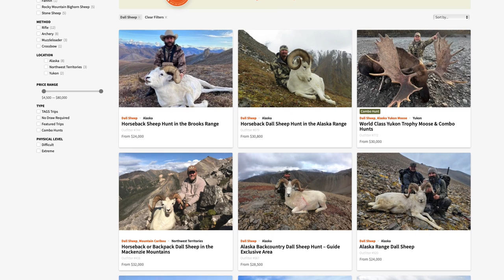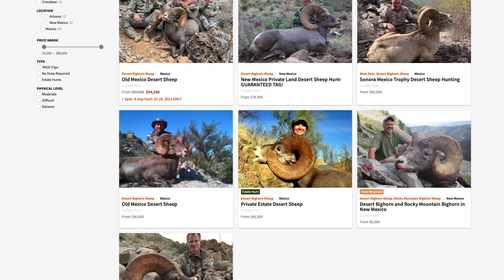How to Get Started with Sheep Hunting | Worldwide Trophy Adventures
If you are considering booking a sheep hunt or trying to draw a tag to hunt wild sheep, WTA can help. We offer quality, vetted hunts for each leg of the Grand Slam: Dall, Stone, Desert, and Rocky. We also assist clients to draw Rocky Mountain bighorn and Desert bighorn tags in the Western US through our WTA TAGS service. Call to discuss booking a sheep hunt or applying for a coveted sheep tag where, if drawn, the lucky applicant will save thousands.

Learn more about all of our hunting and fishing trips online 🌐 or give one of our consultants a call at